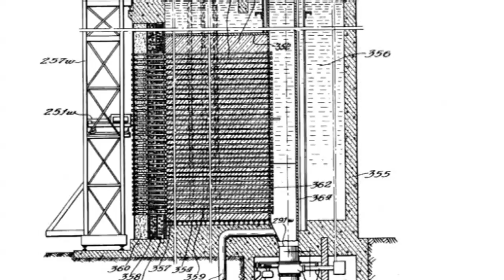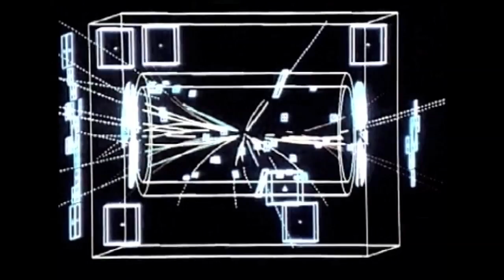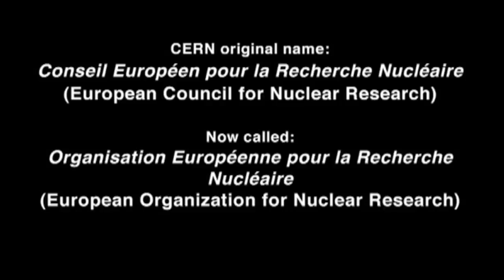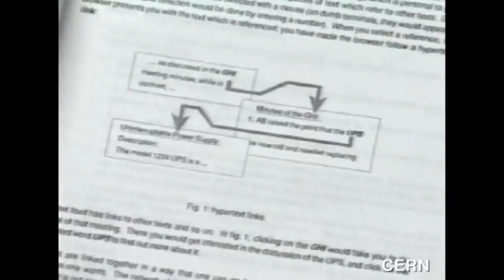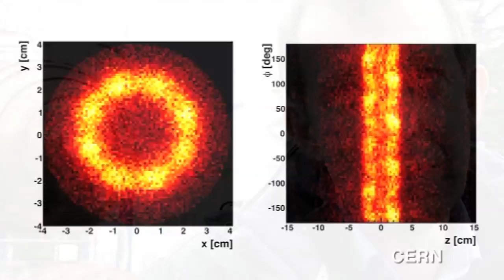What is CERN? - Sixty Symbols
Professor Ed Copeland gives his own explanation and brief history of CERN - a Mecca for physicists and home of the Large Hadron Collider.